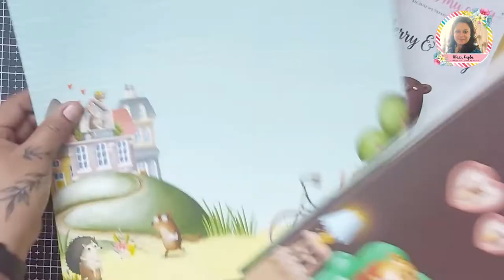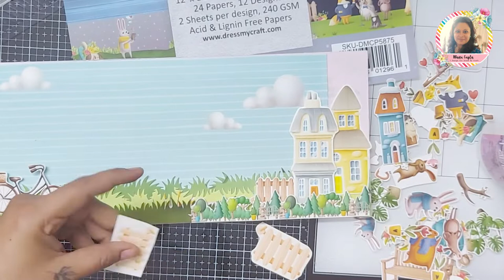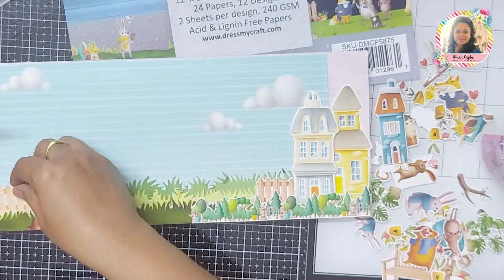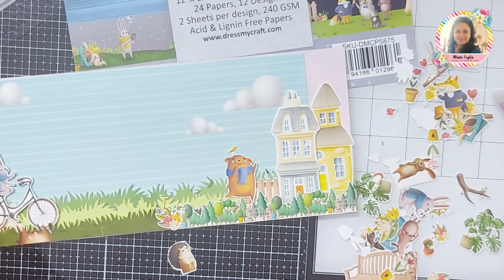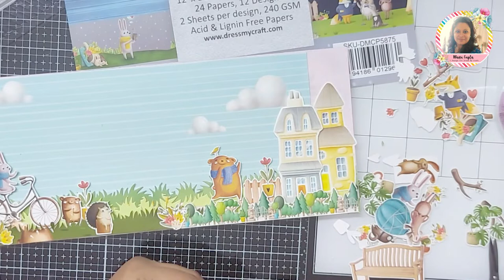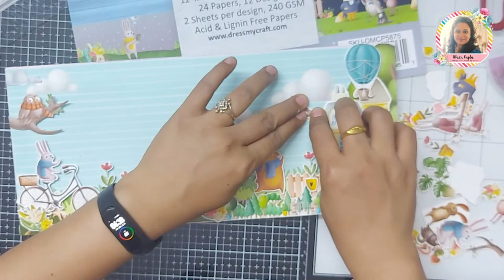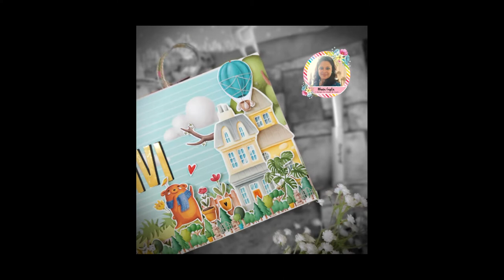Kids Nursery Decor Nameplate feat Berry and Jerry paper collection, Transfer me and dies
Hello Everyone!

We all love personalised nursery decor and kids love a personalised nameplates!!
I made one for my little one and she was delighted and very happy with a lovely nameplate made with the very pretty Berry and Jerry paper collection.